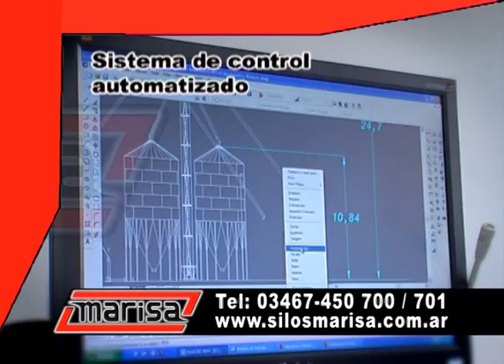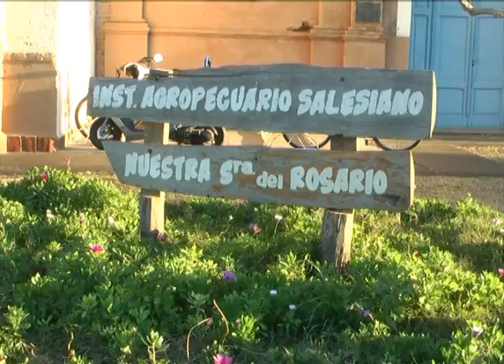Campo Abierto 909